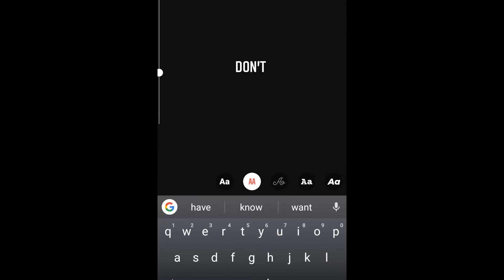Great Wave of Kanagawa x Greek God Poseidon | Wall of Opportunity | Tag team with Maica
Ayeee! Year Ender Video, This will be my last post in this year 2020 so yeah, Had a lot of fun, now I have a new partner, Maica, who's willing to learn anything that interests her so yeah. Don't forget to drop a Like, Comment what you think of the video, Share it with your family and friends cuz this will help my channel to grow, Click the notification bell for more videos to come. Stay safe, Merry Christmas and Advanced Happy New Year everyone. ♥️